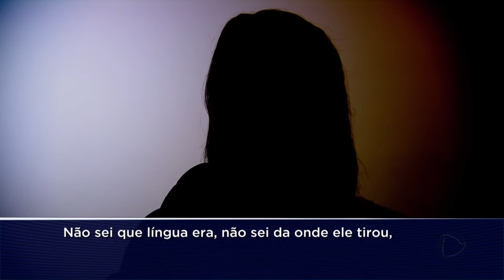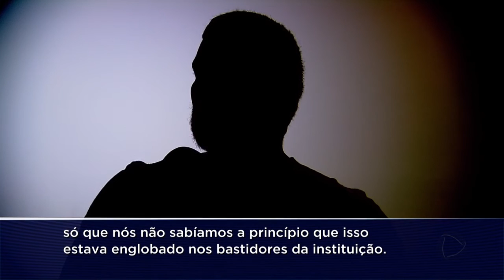GR - Seita criminosa - 28-03-2017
Boa noite. A Polícia Civil investiga o líder de uma seita que pode ter usado técnicas de hipnose pra abusar sexualmente das vítimas e tirar dinheiro delas. Os abusos teriam acontecido em reuniões secretas dos seguidores da seita que também eram induzidos a participar de um esquema de pirâmide financeira.